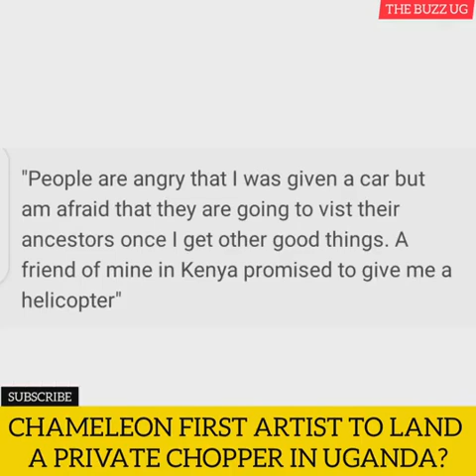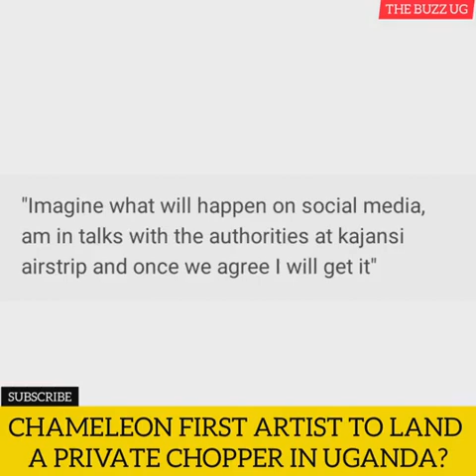GOOD NEWS: JOSE CHAMELEONE FIRST UGANDAN ARTIST TO LAND A HELICOPTER IN UGANDA! CONGRATULATIONS